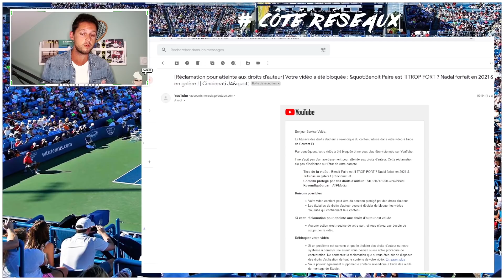JE SUIS CENSURÉ PAR L’ATP ?? MA RÉPONSE DIPLOMATIQUE ! 😡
Message à l'ATP et au monde du tennis.